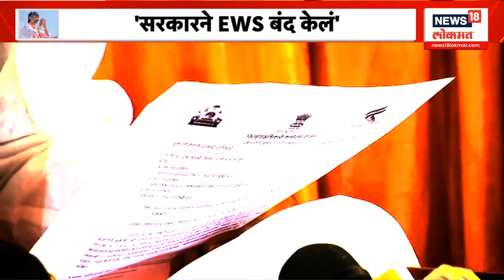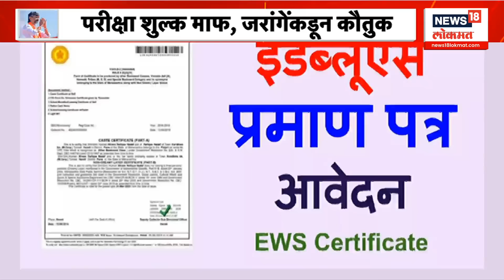EWS Maratha Reservation Special Report : EWS कुणामुळे गेलं? सत्ताधाऱ्यांनी जरांगेंचे आरोप फेटाळले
Maratha reservation activist Manoj Jarange Patil will begin his indefinite hunger strike from Saturday in Maharashtra's Jalna and said that he was forced to take the step again as the state government did not fulfill its demands, including granting reservation to Marathas.